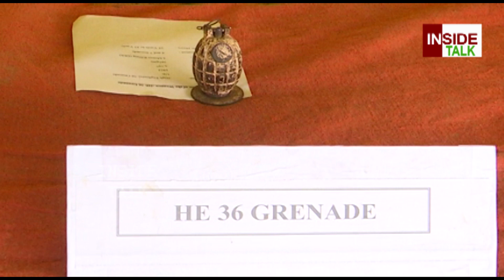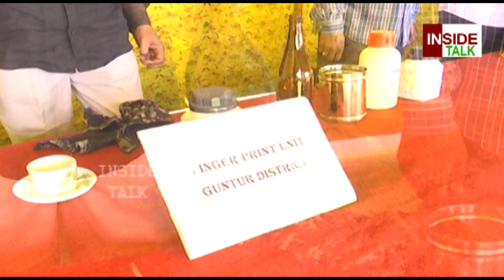పోలీసులు వాడే తుపాకులు | మీరు ఎప్పుడూ చూడని పోలీసుల ఆయుధాలు | Police Open House | AP Police